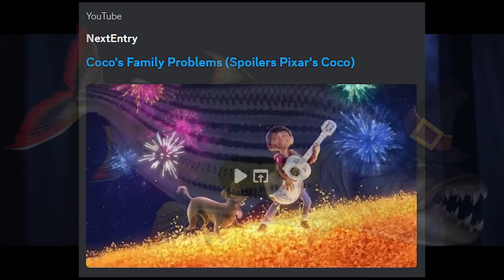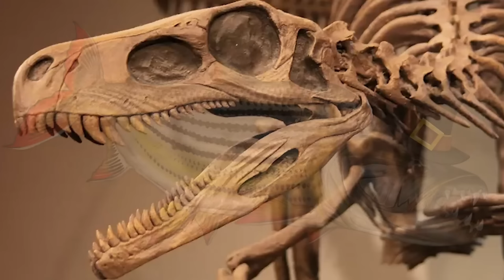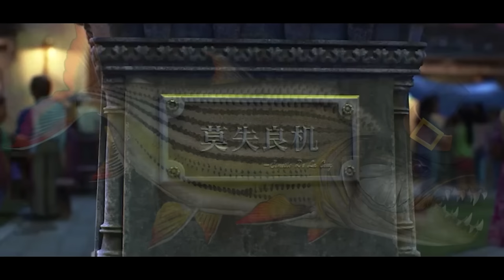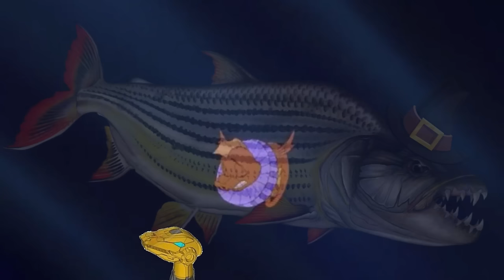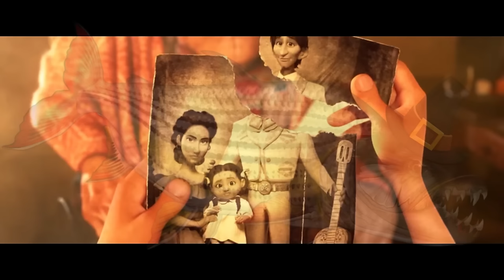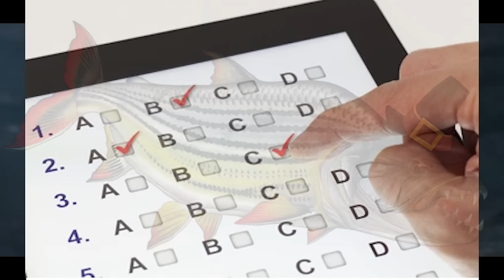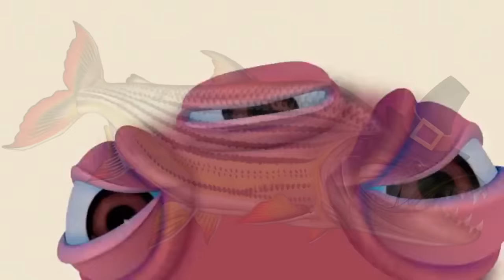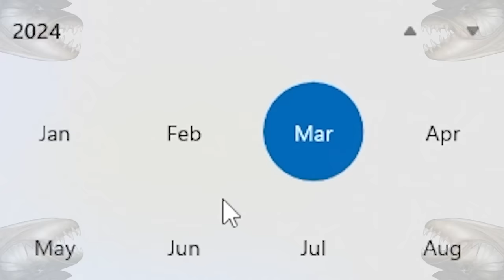Coco's Message is Pretty Bad, Not Gonna Lie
I would like to thank my editor Yves for making this so I could focus on my HSL video.